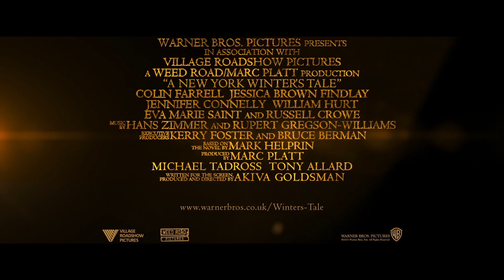A New York Winter's Tale - HD 'Hope' Trailer - Official Warner Bros. UK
'A New York Winter's Tale' - in cinemas now

Set in a mythic New York City and spanning more than a century, "A New York Winter's Tale" is a story of miracles, crossed destinies, and the age-old battle between good and evil. The film stars Colin Farrell ("Total Recall"), Jessica Brown Findlay (TV's "Downton Abbey"), and Oscar® winners Jennifer Connelly ("A Beautiful Mind"), William Hurt ("Kiss of the Spider Woman"), Eva Marie Saint ("On the Waterfront") and Russell Crowe ("Gladiator").  "Winter's Tale" also introduces young newcomers Ripley Sobo and Mckayla Twiggs (both from Broadway's "Once").

The film marks the directorial debut of Academy Award®-winning screenwriter Akiva Goldsman ("A Beautiful Mind"), who also wrote the screenplay, based on the acclaimed novel by Mark Helprin. Goldsman is also producing the film with Marc Platt ("Drive"), Michael Tadross ("Sherlock Holmes") and Tony Allard (Showtime's "The Baby Dance").  The executive producers are Kerry Foster and Bruce Berman.

The behind-the-scenes creative team includes five-time Oscar®-nominated director of photography Caleb Deschanel ("The Passion of the Christ," "The Patriot"), production designer Naomi Shohan ("Constantine," "I Am Legend"), costume designer Michael Kaplan ("Mission: Impossible -- Ghost Protocol," "Star Trek") and editors Wayne Wahrman ("I Am Legend") and Oscar® nominee Tim Squyres ("Life of Pi," "Crouching Tiger, Hidden Dragon").  The music is composed by Oscar® winner Hans Zimmer ("The Lion King," "Inception," "Man of Steel").